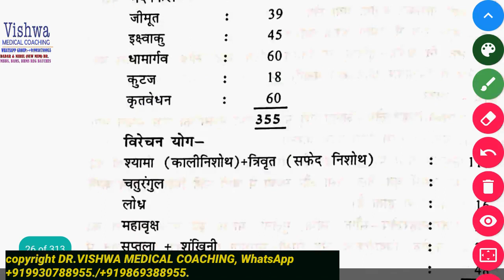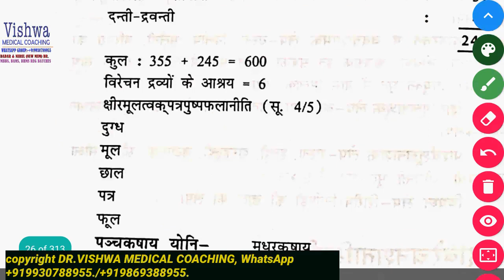Charak samhita-Sutrasthan-shadvirechanshratashratiya_ vamak virechak yog and tyanchya yoni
Charak samhita-Sutrasthan-shadvirechanshratashratiya_